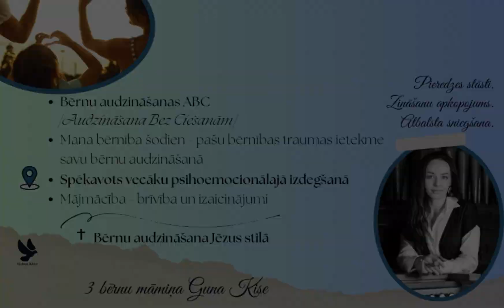SPĒKAVOTS. Vecāku psihoemocionālā izdegšana.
PIRMATSKAŅOJUMS 🎶🙂 manam jaunākajam 🌱 IEDVESMAS SEMINĀRAM VECĀKIEM - “Spēkavots. Vecāku psihoemocionālā izdegšana.”🌱

Pirmo reizi TIEŠI JŪS man palīdzējāt sagatavot šo semināru, jo jautājāt pēc atbildēm, dalījāties ar savām problēmām, aktuālajām grūtībām.
🧩Aizkaitinājums un trauksme. Kāds ir mehānisms? Kā un kāpēc tas rodas? Ko ar to darīt?
🧩Zinātniskie pētījumi un statistikas par psihoemocionālo izdegšanu un veselīga miega nozīmi.
🧩Visi patiesas un produktīvas atpūtas triki!
🧩Profilakses pasākumi. Praktisku ieteikumu kolekcija!